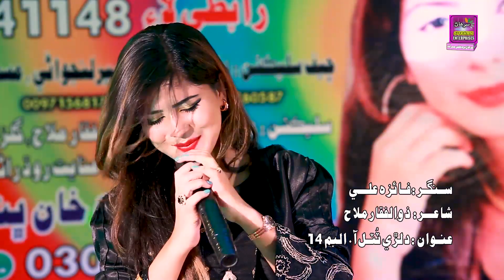Mohanje dil a tosa by faiza ali new album 14